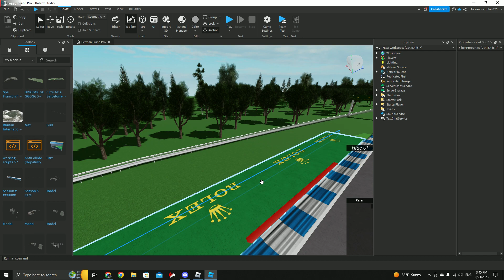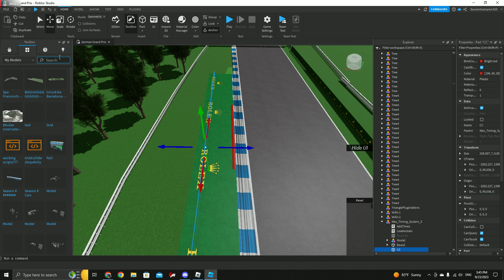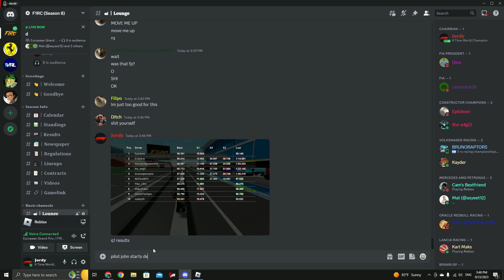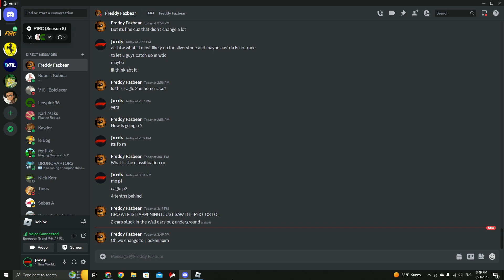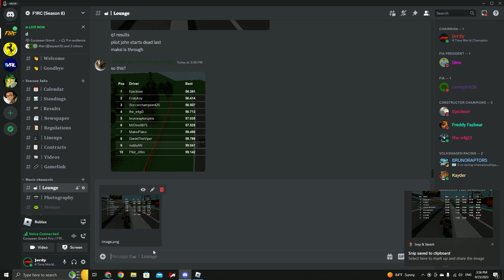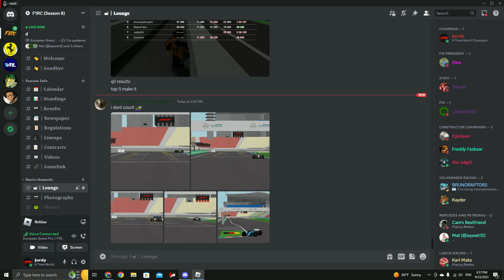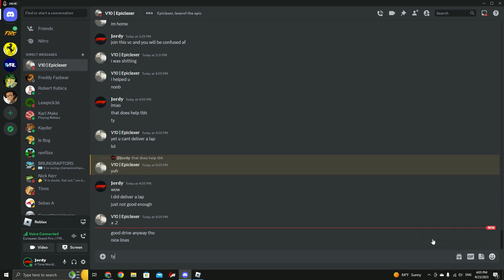F1RC S8 Round 9 German Grand Prix | Qualifying Replay